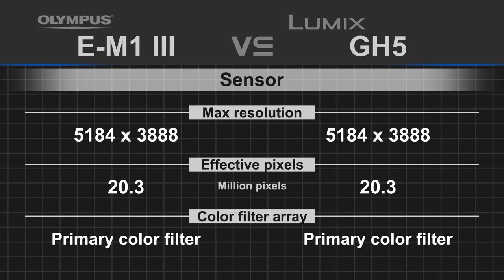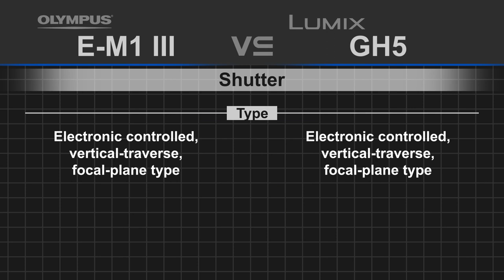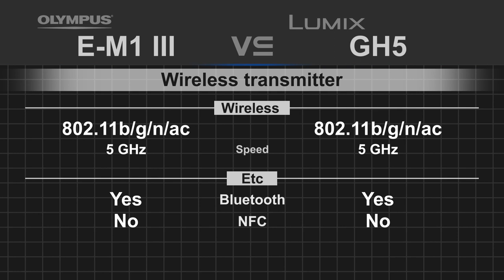Olympus OM-D E-M1 Mark III vs Panasonic Lumix GH5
Panasonic Lumix GH5